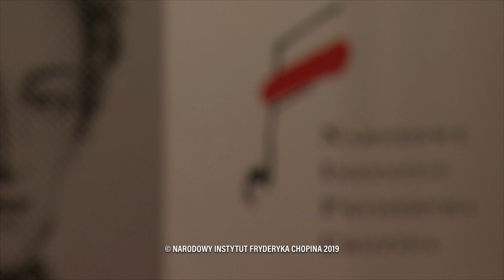Chopin i Jego Europa 2019, Tobias Koch, Rüdiger Lotter, Hofkapelle München, part. 2.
15. Międzynarodowy Festiwal Muzyczny
CHOPIN I JEGO EUROPA
Od Chopina do Moniuszki
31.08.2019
20.00

Studio Koncertowe Polskiego Radia im. Witolda Lutosławskiego
Koncert Symfoniczny

Wykonawcy:
Tobias Koch fortepian historyczny
Rüdiger Lotter dyrygent
Hofkapelle München

Program:
Józef Elsner
Symfonia C-dur op. 11
Fryderyk Chopin
Fantazja A-dur na tematy polskie
Ludwig van Beethoven
III Symfonia Es-dur op. 55 Eroica

Witold Lutosławski Studio of the Polish Radio
Symphonic Concert

Tobias Koch period piano
Rüdiger Lotter conductor
Hofkapelle München

Program:
Józef Elsner
Symphony in C major, Op. 11
Fryderyk Chopin
Fantasy in A major on Polish Airs